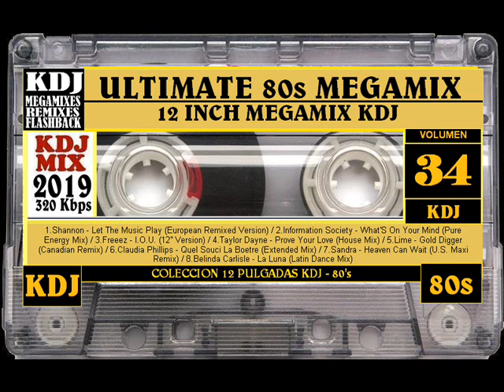Ultimate 80s Megamix Vol 34 12 inch 2019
Hola amigos
Les dejo el número 34 de esta colección 12 pulgadas (Versiones Extendidas) de los 80s.
Ya nos quedan 16 volumenes más menos.
Saludos y buena semana.